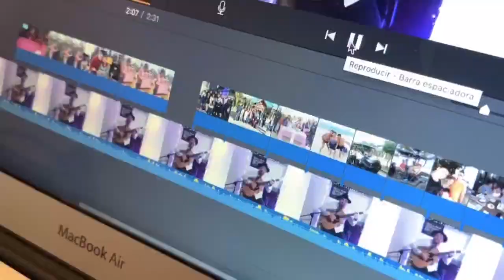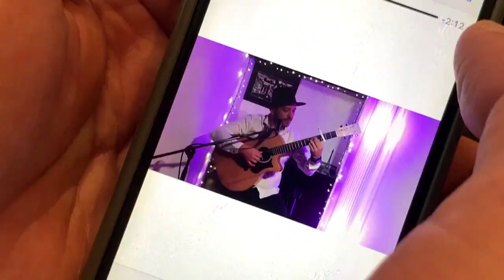Yotelcanto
Serenatas virtuales, en medio del distanciamiento social.